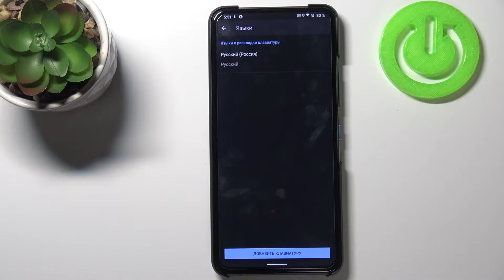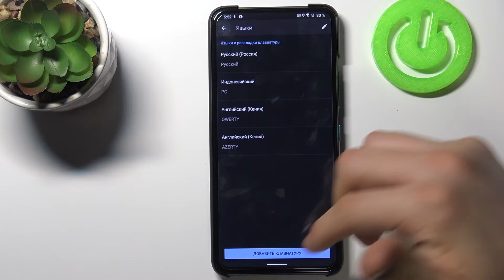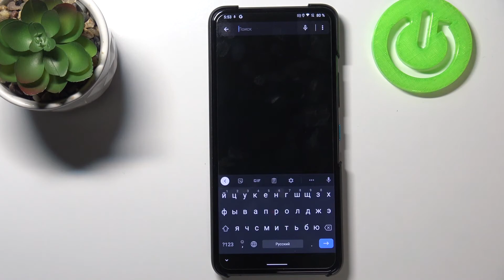Смена языка клавиатуры на ASUS Zenfone 8 Flip / Как поменять язык ввода на ASUS Zenfone 8 Flip?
Если вы хотите написать сообщение или найти что-то в гугле другим языком на ASUS Zenfone 8 Flip, но не знаете как переключить язык клавиатуры, тогда вам стоит посмотреть этот ролик. В нём мы покажем и расскажем вам как добавлять и сменить язык ввода на ASUS Zenfone 8 Flip всего за несколько простых шагов.

Как поменять язык клавиатуры на ASUS Zenfone 8 Flip? Как на ASUS Zenfone 8 Flip сменить язык ввода? Как установить эмодзи на клавиатуру на ASUS Zenfone 8 Flip? Как добавлять языки клавиатуры на ASUS Zenfone 8 Flip?